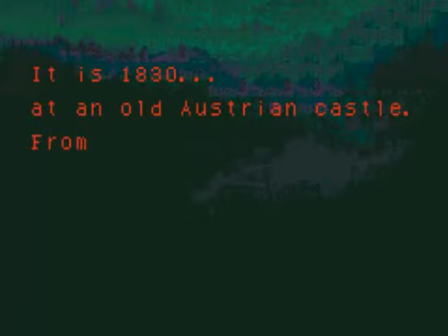Let's Play Castlevania: Circle of the Moon: Part 1 - Mostly Muscle Memory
I don't think I've ever had this good of a time playing a game and talking over it simultaneously. I pretty much just played the game like I normally would, aside from the deaths that I blame on the emulator being laggy and not allowing me to dash. Anyway, we begin our journey into another Castlevania game with quite an interesting personal story behind it. Well, interesting according to me.